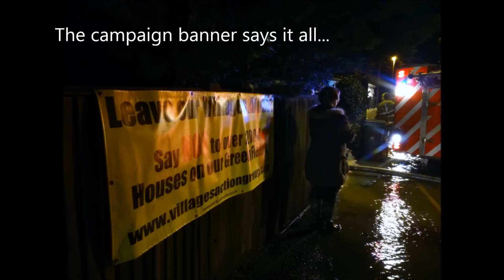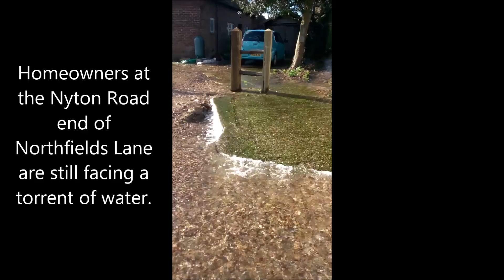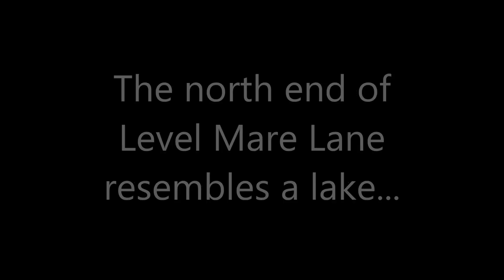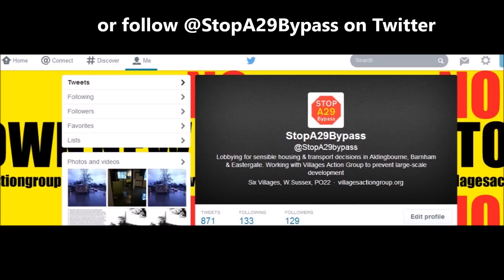February 2014 Flooding In The 6 Villages: Homes Under Water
Scenes of the horrendous flooding in Westergate as villagers homes were inundated with flood waters from the Northfields Lane / Nyton, causing damage and distress. The brilliant actions from fire crews restricted the extent of the damage, but still the flood risk persists and is a concern for local residents.